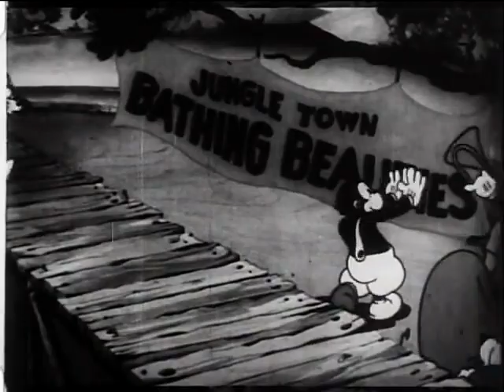A Jungle Holiday (1931)